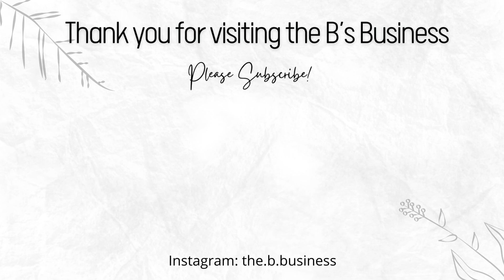Classical Piano Music || BASKETBALL Timer || 30 Minutes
Calling all sports enthusiasts! This basketball inspired timer is paired with classical piano music to inspire even the busiest sports loving bodies to tap into their focused, productive sides. If basketball isn’t your preferred sport, don’t worry! I have other sports inspired timers and focus videos on my channel. Be sure to check out The B’s Business!